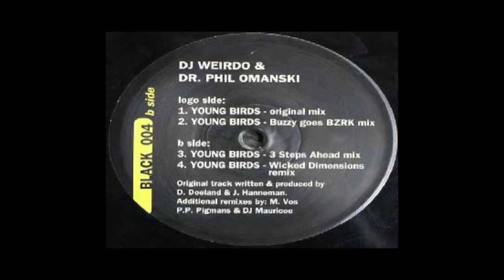Happy Generation Hardcore Mix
00:00 Mysteryland-96 - Happy hardcore Intro
00:30 Critical Mass - Burning love
00:53 DJ Paul Elstak - Rainbow in the sky
02:32 DJ Weirdo & DJ Sim - Pump that stupid base
03:40 Dyewitness - Masterplan
04:48 Party Animals - Have You Ever Been Mellow (Flamman & Abraxas Radio Mix)
06:17 Tripple J - Wonderful World
07:47 Ravers World - Paradise of Rave (Extended mix)
09:47 DJ Weirdo & Dr Phil Omanski - Young birds
11:04 Technohead - I wanna be a hippy
12:20 4 Tune Fairytales - My little fantasy
14:30 Scott Brown - Heaven's Gate
15:41 Attaboy - For America